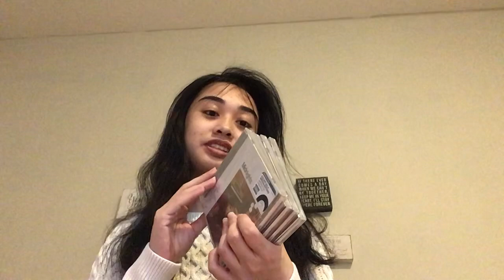BOSS BABE DIARIES EXTRA | unboxing my media mail + a little note on my mind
OPEN ME!!

i finally unboxed my packages from taylor’s store

BUY MY BOOKS:
🦋 Passport Stamps
🦋 Hearts On A Page, Volume One
🦋 Hearts On A Page, Volume Two
🦋 Hearts On A Page, Volume Three

ADD ME ON:
💗 Avakin Life: MariaBaza